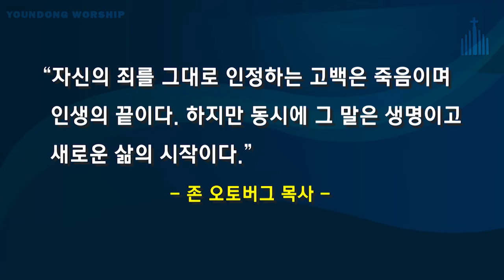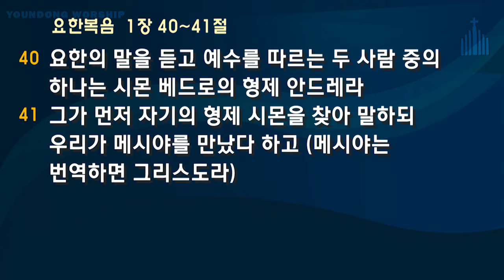연동교회 수요기도회 - 송요한 목사 (2020.02.19)